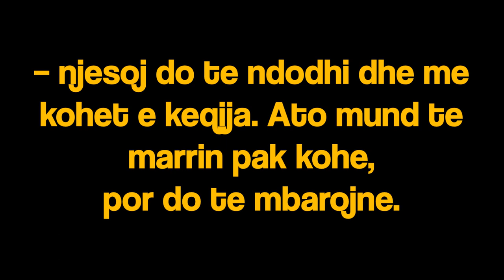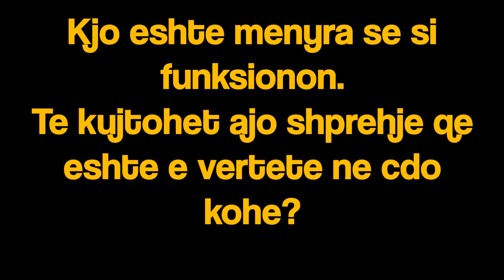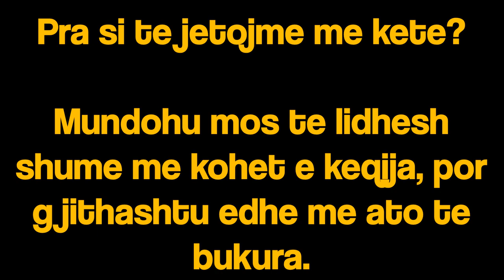Kohet e bukura do te kthehen!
nga: Mario Xhavara